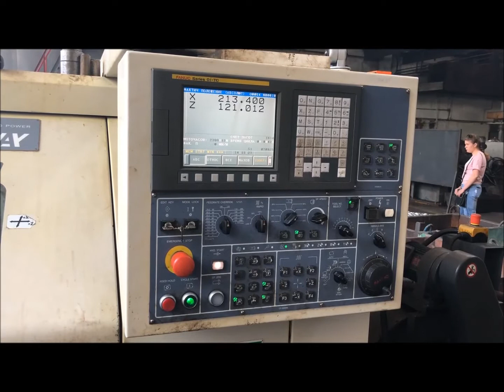Розширюємо горизонти знань майбутніх агрономів у сфері сільгоспмашинобудування!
БІЛОЦЕРКІВМАЗ провів екскурсію для студентів БНАУ